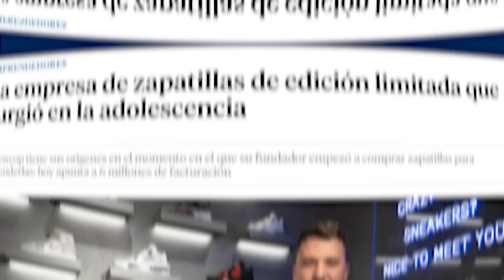De revender Sneakers a abrir una Tienda en París | CEO New Cop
Te recomiendo mirar la descripción…⬇️

Bienvenido a otro nuevo episodio de Inédito Podcast!!🎙️

Te dejamos aquí abajo otras redes en las que nos podéis ver/escuchar 🎧

Partes del episodio:

00:00 INTRO

01:02 La reventa de sneakers

04:49 El negocio de la noche

13:24 Cómo profesionalizar empresas con 16 años

20:23 Factores que hacen que tu tienda tenga éxito

22:36 Acciones más inteligentes que han hecho (récord mundial)

27:35 Ventas Online vs Tiendas Físicas

32:29 Por qué no compra a marca directamente

41:25 Su stock total. Futuros movimientos

46:44 Donde abrir una tienda

49:03 Como les llegan artículos exclusivos

56:44 Lo que tiene el de zapatillas

57:26 El robo de unas zapatillas de 10.000 euros

01:01:39 Lavar dinero. Blanqueo

01:04:59 Expansión por Europa, previsiones

01:10:26 Su estilo de vida